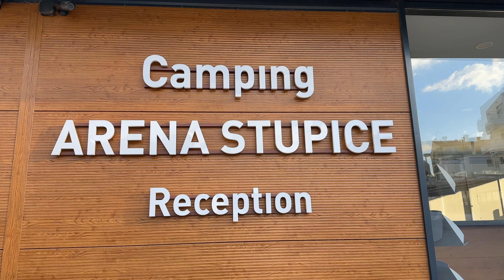Mit dem Wohnmobil nach Kroatien, wir wurden nicht enttäuscht.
Ein Traum von Stellplatz noch keine 5m vom Meer entfernt. Der Campingplatz liegt in einem Naturschutzgebiet Kamenjak mit vielen Wandermöglichkeiten.

Campingplatz:
Arena Stupice Campsite
Kroatien, Istrien
Selo 250
52100 Premantura
Koordinaten:
44°47'50.7"N 13°54'49.2"E